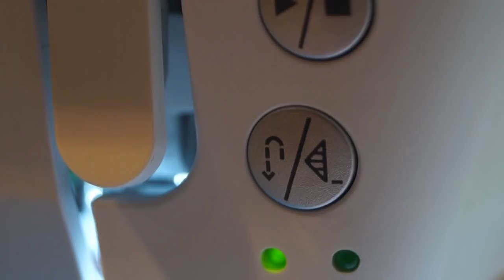DIY Kuschelbettchen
WERBUNG I DIY Kuschelbettchen

Hallo ihr Lieben, heute habe ich mal wieder ein DIY für euch:)
ich zeige ich wie ich 2 Bettchen selbergenäht habe.

!Benutzen und Nachmachen auf eigene Gefahr.

Mit was filmst du?
-Mit meiner Spiegelreflex Kamera: Sonya58

Wie heißen deine Kaninchen:
-Sally und Tarzan

Lina S.

Lina S.